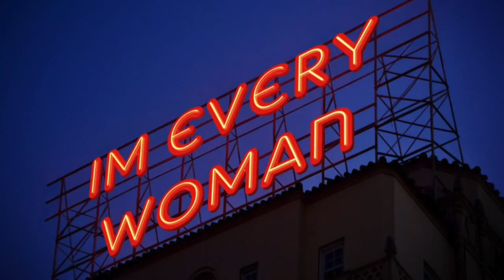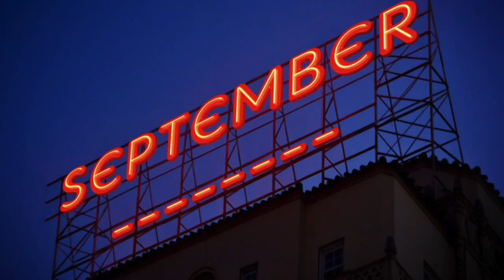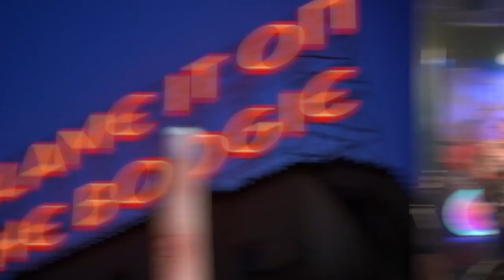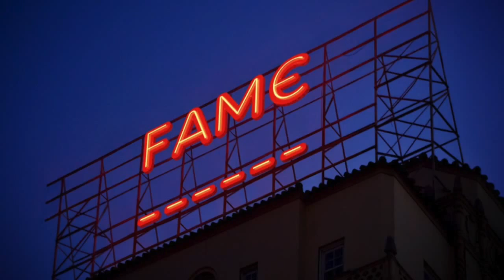Discomagic Funky Highlights